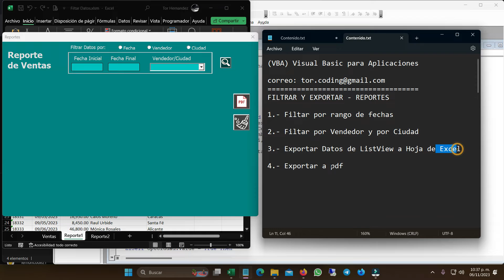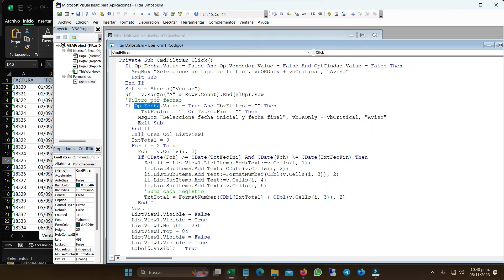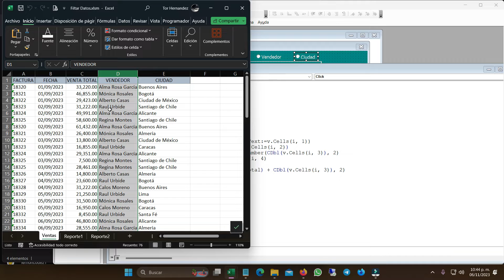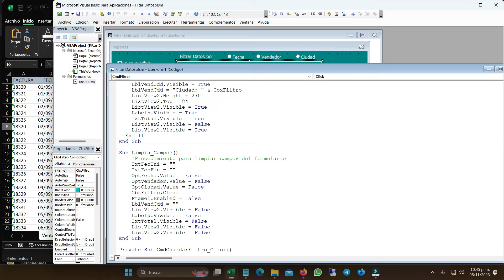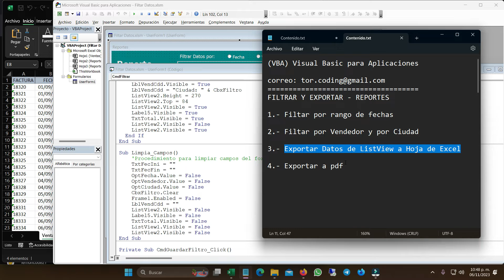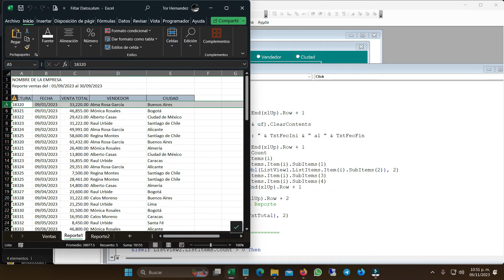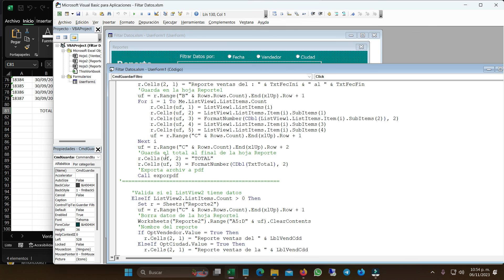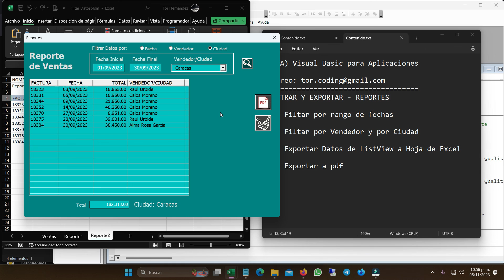4️⃣5️⃣➖✅FILTRAR DATOS EN LISTVIEW Y EXPORTAR A EXCEL/PDF ▶VBA(VISUAL BASIC PARA APLICACIONES)🔶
🔹1️⃣➖ Filtrar por rango de fechas
🔹2️⃣➖ Filtrar por Vendedor y por Ciudad
🔹3️⃣➖ Exportar Datos de ListView a Hoja de Excel
🔹4️⃣➖ Exportar de hoja Excel a PDF

🔴 Nombre del archivo a descargar: 45 Filtrar Datos en ListView.xlsm
👉 Puede descargar el archivo de trabajo en este enlace 🆓: